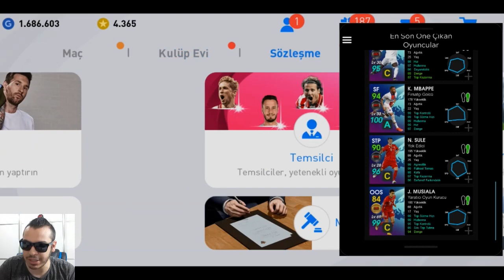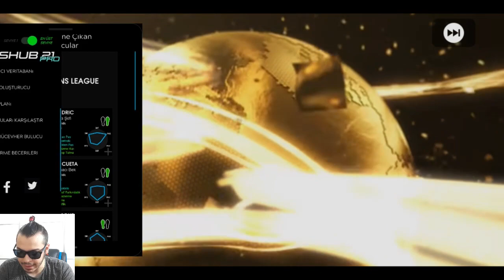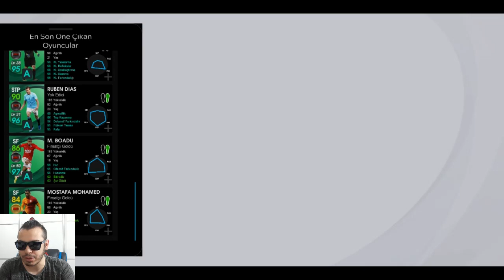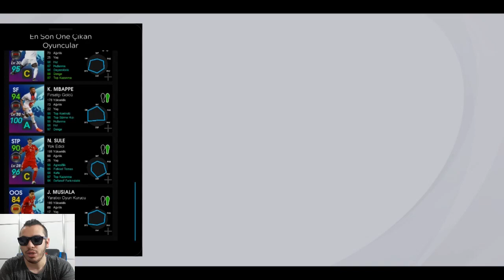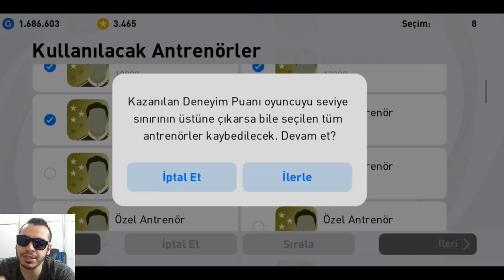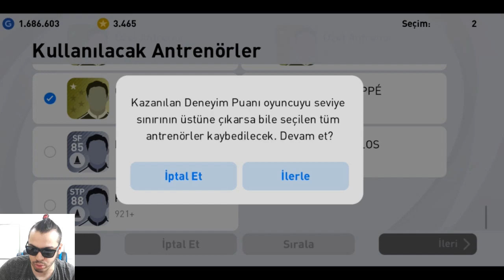SON TEKNOLOJİ TOP AÇILIMI VE 100 MBAPPE ! PES 2021 MOBİLE TOP AÇILIMI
pes 2021,
efootball pes 2021,
pes2021,
pes21,
efootball pes2021,
pes 2021 myclub,
pes2021 myclub,

İÇİNİZDEN KOPAR DA BAĞIŞ YAPMAK İSTERSENİZ:

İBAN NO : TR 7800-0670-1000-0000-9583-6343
BANKA : YAPIKREDİ
HESAP İSMİ : SERDAR COŞAR